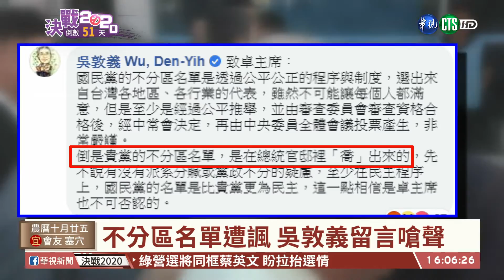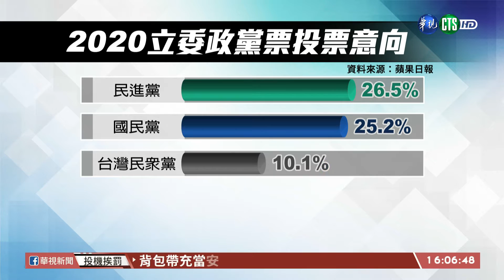【台語新聞】藍不分區爭議多 卓榮泰:已危及國安 | 華視新聞 20191121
民進黨主席卓榮泰昨(20)日深夜發文，對於國民黨將具有統派色彩、甚至支持港警暴力人士列入不分區感到憂心，直言這份名單對國家安全造成極大威脅，懇請國民黨深思。國民黨主席吳敦義上午不甘示弱在文章下方留言，反譏民進黨不分區名單是在總統官邸裡「喬」出來的。兩大黨主席為了政黨票網路開戰！